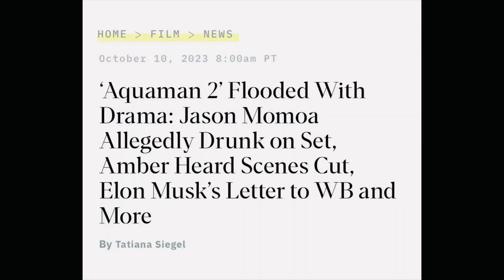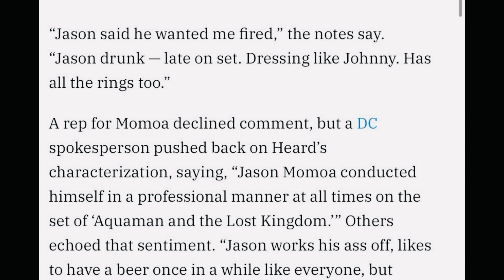Aquaman 2 Amber Heard Jason Momoa dress like Johnny Deep tried get her fired Elon Musk letter